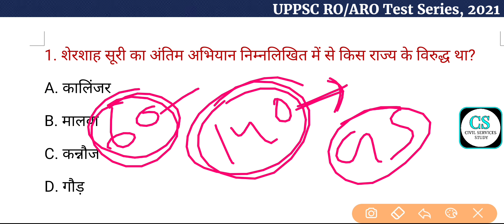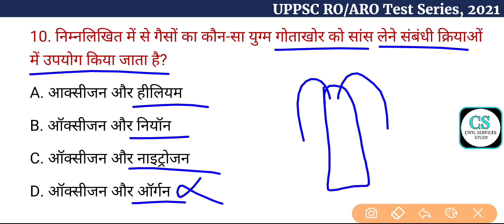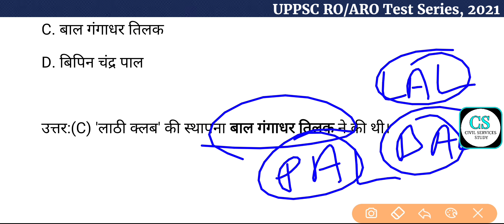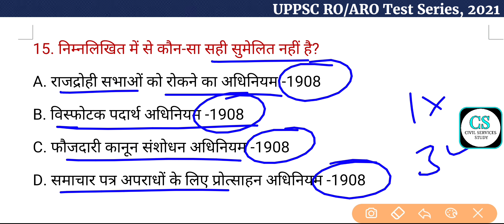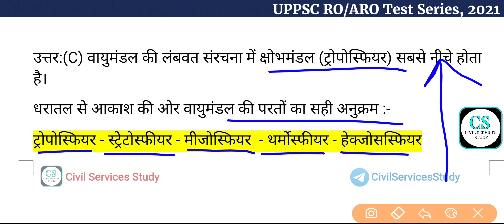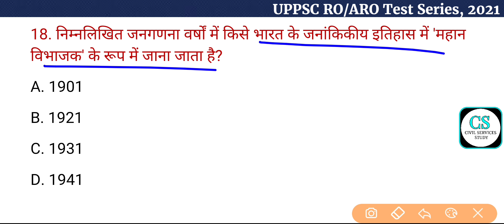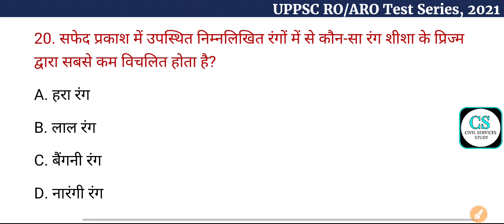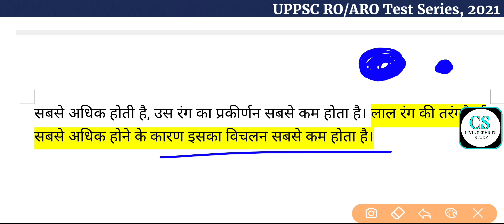UPPSC RO/ARO Test Series-2021, Test-28 | उत्तर प्रदेश 'समीक्षा अधिकारी' प्रारंभिक परीक्षा, 2021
उत्तर प्रदेश समीक्षा अधिकारी प्रारंभिक परीक्षा टेस्ट सीरीज, 2021